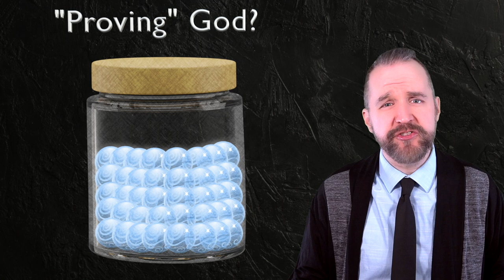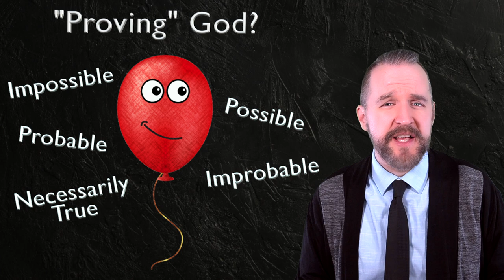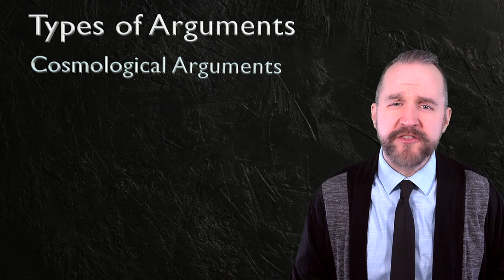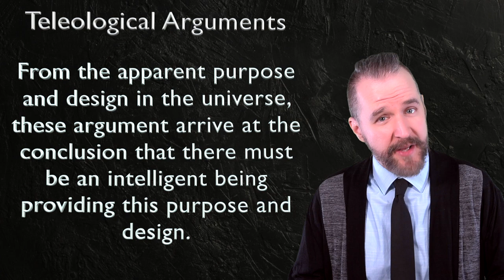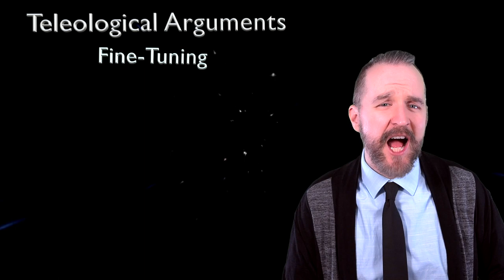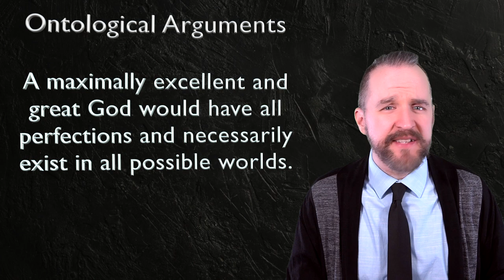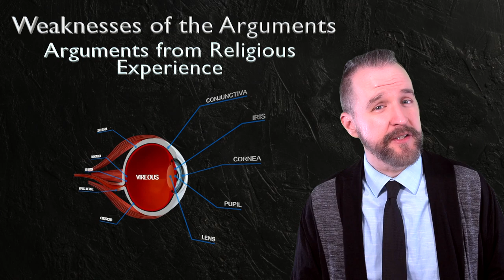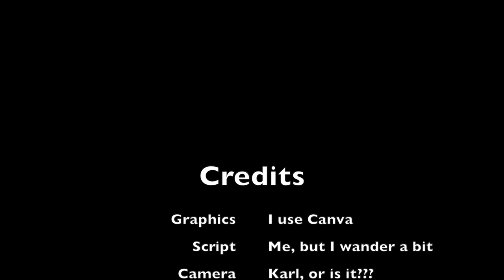Does God Exist?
This video explores basic forms of argumentation and types of arguments for the existence of God.

Some Christian Philosophers to Look Into:
Alvin Plantinga
William Alston
Richard Swinburne
Marilyn McCord Adams
William Lane Craig
Eleonore Stump
William Hasker
Brian Leftow